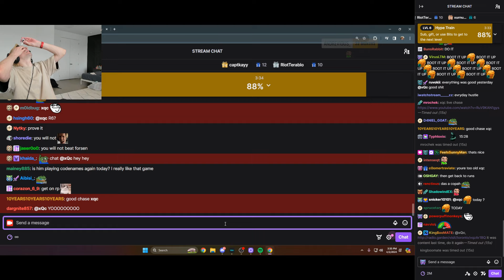xQc says he "Never Lies"